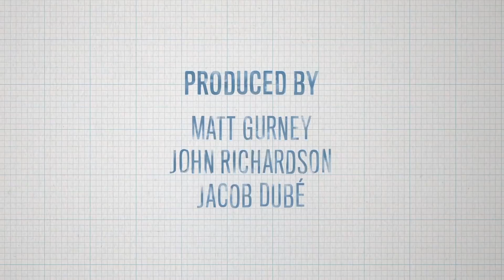Can we take a collective chill pill?